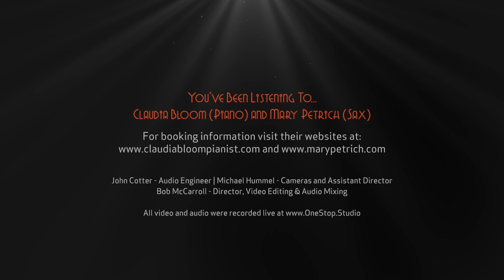Claudia Bloom & Mary Petrich perform Bachianas Brasileiras No. 5 by Heitor Villa-Lobos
To see and hear more great musical performances check out the Live@Bob's